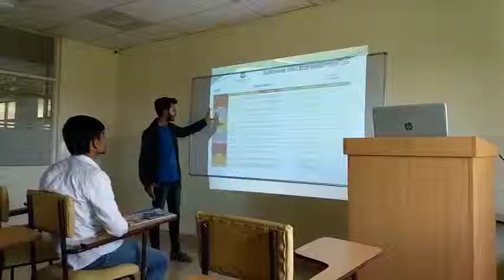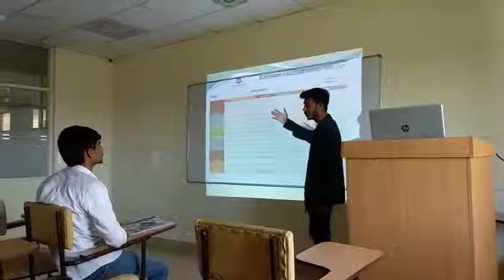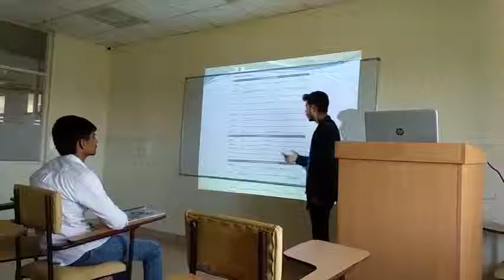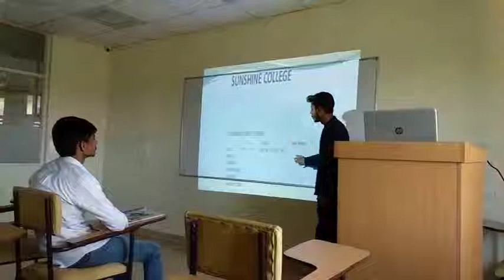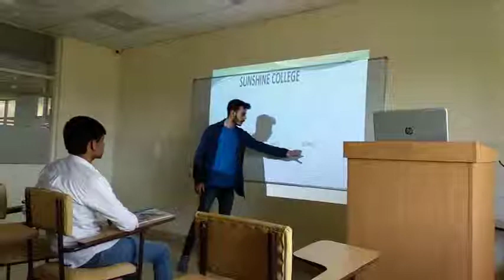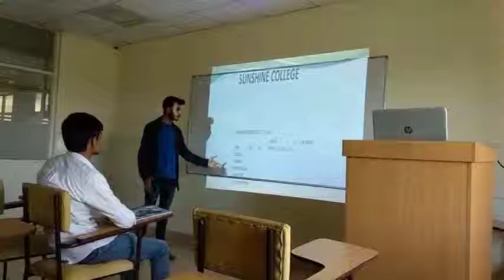Mohit Chadda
ID-PB0217028

Subject - MBUS08